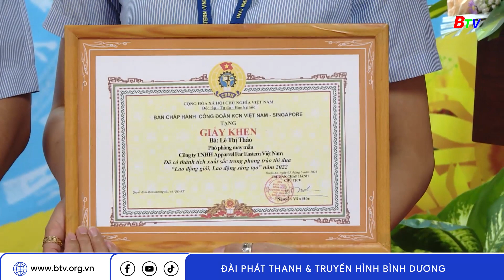Chuyển biến tích cực từ phong trào thi đua lao động giỏi | BTV - TRUYỀN HÌNH BÌNH DƯƠNG